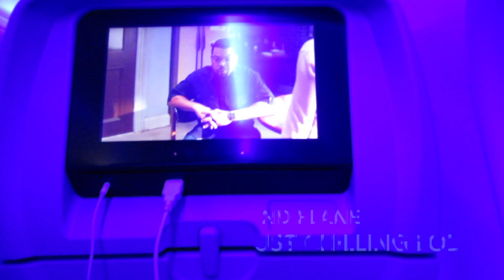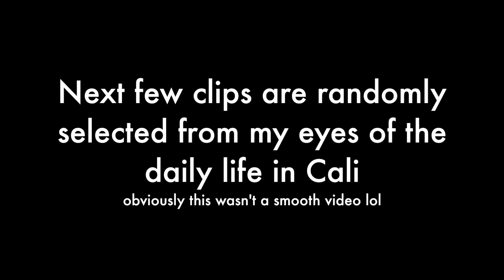Y Visits California 2016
Hey everyone! Sorry the video is very rusty, I just got back into using imovie and had to learn everything again by fiddling around. This vlog means a lot to me as I was able to experience a lot of things while I was in California. Even though I couldn't capture my feelings to show, I just wanted to at least share a glimpse of it as a memory. Of course this isn't a top notch video but I had fun making it.